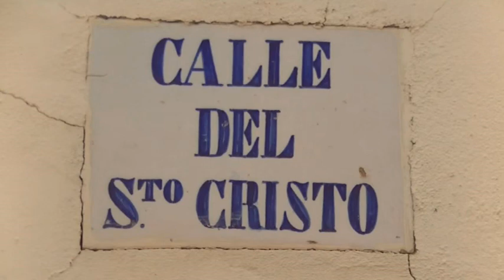Especial de Radio Petrer des del carrer del Cristo